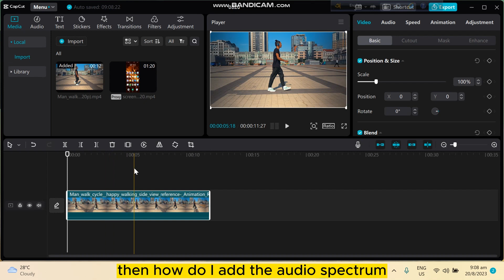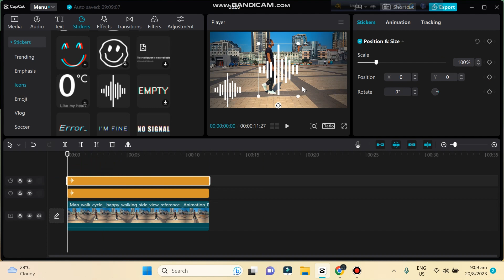How To Add Audio Spectrum In Capcut PC (Full Tutorial)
Learn How To Add Audio Spectrum In Capcut PC